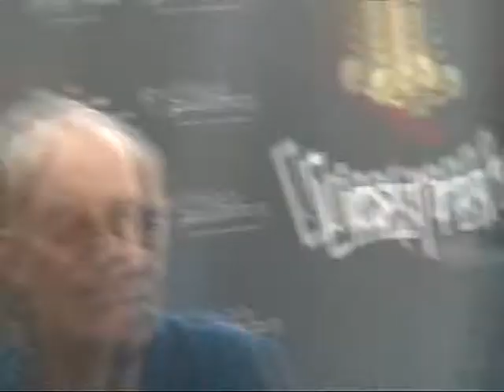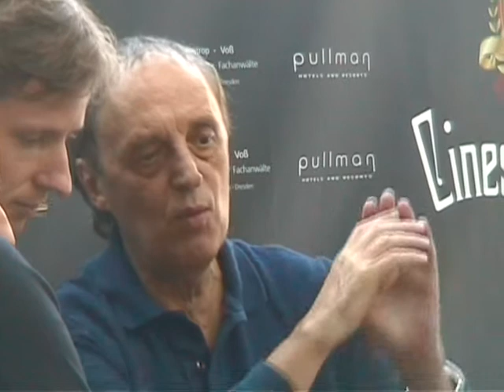Dario Argento Interview @ Cinestrange Filmfestival Dresden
Dario Argento Interview auf dem Cinestrange Filmfestival, 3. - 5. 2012 Dresden, Fragen von Marcus Stiglegger sowie Publikum